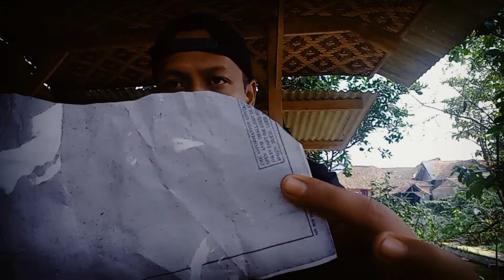Golok Sembelih !! Golok BOHLER K110 ini yang sangat cocok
di sini saya akan meriview golok sembelih bohler k110

saksikan terus vidionya jangan lupa

spesifikasi:
Golok bohler k110
panjang bilah 30cm
handle 14cm
sarung kulit no 1 di Cibatu
handle duralnium dan kayu

ketajaman sangat maxsimal

untuk yang mau pesan langsung saja
hubungi